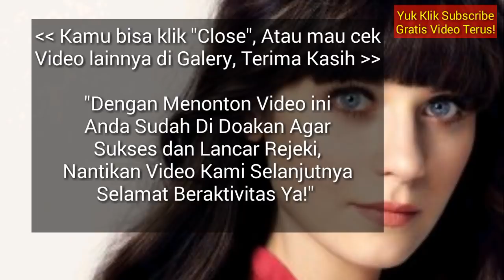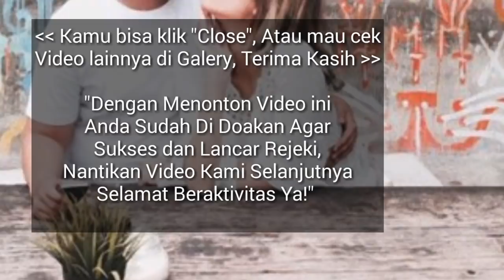RAMALAN ZODIAK HARI INI KAMIS 7 MARET 2019, Apa Peruntunganmu?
Hai sahabat zodiak Ramalan Zodiak hari ini telah update silahkan menonton.

RAMALAN ZODIAK HARI INI KAMIS 7 MARET 2019 | ZODIAC PREDICTIONS MARCH 7, 2019